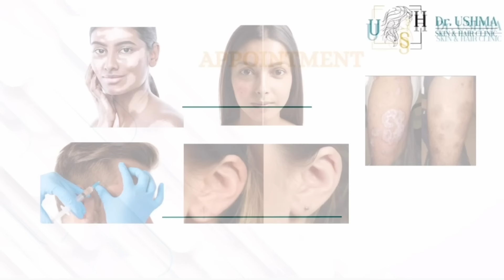VIT University issue: లోకేష్ గారూ: VIT వైపు చూడండి! విద్యార్ధిని మరణం.. యాజమాన్యం నిర్లక్ష్యం | PINN